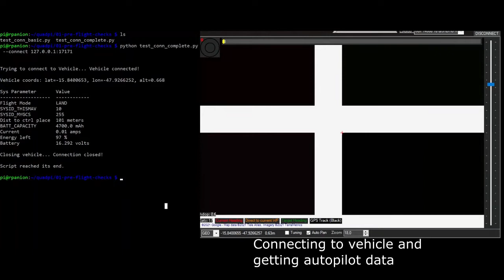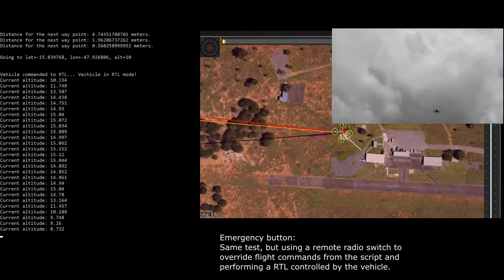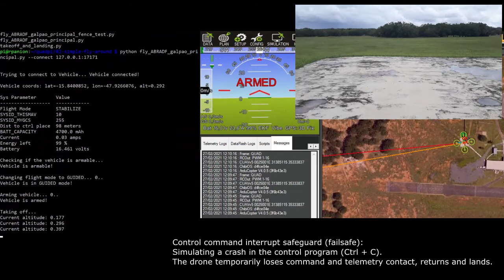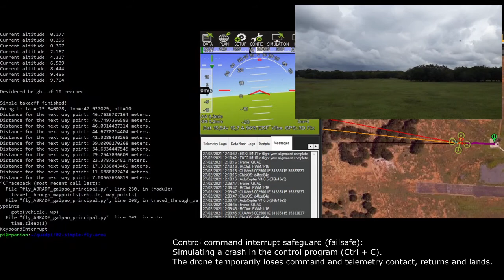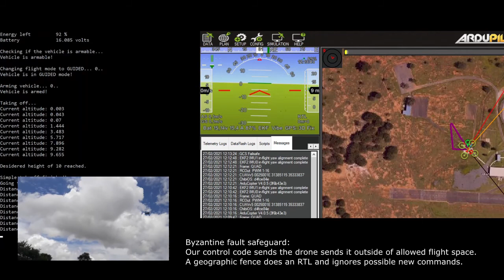Python and a quadrotor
Python code running in a Raspberry Pi controlling a quadcopter (aka drone).

Individual tests:

1) Connection to the drone and get information
2) Takeoff and landing
3) Waypoints navigation
4) Remote control switch overriding the python script commands—the drone returns and land.
5) Interruption the script with a Ctrl + C. When the python script breaks communication with the drone. The drone returns and land.
6) Byzantine fault safeguard: The python script asks for the drone to go to a waypoint outside a predetermined area (a virtual fence). The drone reaches the area limit, and the drone returns and land.

Drone details:
FC: Pixhawk 4 (FMUv5 with a processor STM32F765)
Firmware: Ardupilot Copter (which handles RTL and failsafe triggers)
Raspberry Pi running Rpanion-server 0.7